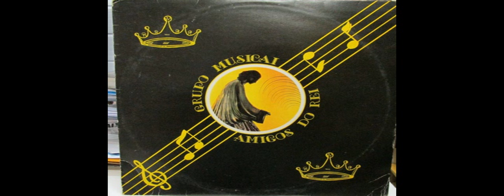GRUPO MUSICAL AMIGOS DO REI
Esse grupo  se teve início no ano de 1987, época em que eu pertencia ao grupo jovem na igreja universal. comprei o LP e converti para MP3 e estou disponibilizando as musicas desse LP.
as musicas :

01 POSSO DIZER QUE SOU FELIZ - DENISE
02 SENHOR SENHOR - JOIDO E GEANE CANTA QUARTETO
03 A NATUREZA - DE  ISRAEL
04 JESUS GOSTA DE VOCÊ - JOSE CARLOS
05 CONSELHO AMIGO - JOILDO E GEANE
06 AMOR SANTO - JOILDO
07 ALELUIA - ISRAEL
08 DIA FINAL DE ISRAEL - RITA E ISRAEL
09 NOVA GERAÇÃO - EDILEINE
10 AMIGO DO REI ORAÇÃO - DENISE